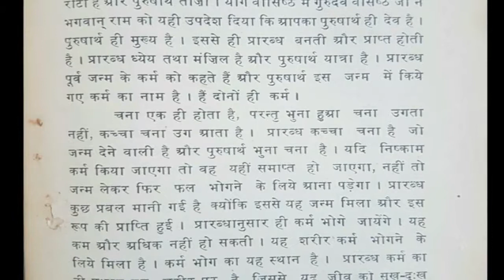Shri Sawrup Darshan Part - 29 page 689 to 712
🌹जय सच्चिदानन्द जी 🌹 🙏श्री स्वरूप दर्शन 🙏
*आज 29 वे दिन 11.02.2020 के पाठ में आप देखेंगे कि कैसे श्री सतगुरु देव महाराज बता रहे है कि इन्सान की संकल्प शक्ति में कितनी शक्ति होती है सुनिये*
*छोटे बच्चे कैसे मिट्टी के घर बनाते है और उनका क्या तात्पर्य है*
*सागर के जल और वर्षा के जल में क्या अन्तर है*
भुना हुआ चना और कच्चा चना में क्या अन्तर है ,
*भगवान कृष्ण के पेट मे दर्द हुआ तो राधा जी ने क्या किया वो भी सुने*
और बता रहे है कि इंसान का शरीर केवल आत्मा के रहने का स्थान है कैसे...
और बता रहे है कि भगतो ने भगवान के कितने नाम रखे कैसे
बाल्मीकि ने भगवान राम का नाम मरा मरा जपा,क्यों
*और श्री गुरु नानक देव महाराज जी ने नाम की महिमा के बारे में क्या कहा ? सुने* .

श्री स्वरूप दर्शन  ग्रन्थ ,रचियता ,स्वामी सार शब्दानन्द जी महाराज ( DasanDass ) है  यह पाठ 14 जनवरी 2020 से हर रोज 40 दिन लगातार आएगा I इस ग्रन्थ को स्वामी श्री सार शब्दानन्द जी महाराज जी ने 9 मई 1937 को लिखना आरम्भ किया था